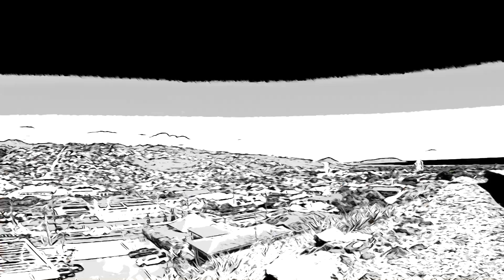Cromwells - Christmas tree park - John Cruz - Cease Fyah - Treehouse! - October 3 -GoPro 8 - Hawaii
Saturdaze
Part 3

It’s been a while to these spots... spent many days of my youth here with the boys...

Cromwells ( we called it Sui’s box aka Suicide Box for the splash bombs we did off the wall.)
Right on for the rope... not sure about the tops of that fence though... that’s life I guess...

Appreciated the Aloha everywhere I went. Keep up the love...

Island Style - John Cruz
On the table - Cease Fyah
Follow your calling - Treehouse!